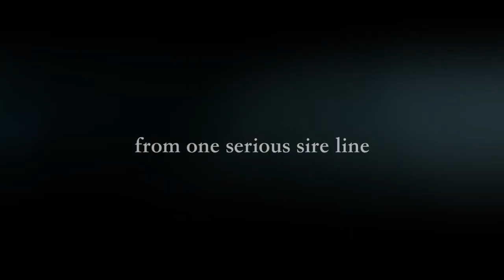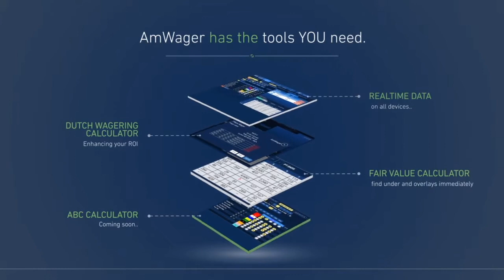Jose D'Angelo One on One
Welcome to another episode of @PastTheWireTV home of some of the best Horse Racing interviews and shows out there.

On this show with have up and coming trainer Jose D'Angelo. Maybe we really shouldn't call Jose up and coming as he already has an impressive resume. It started in Venezuela where Jose is from. He was the youngest trainer to win the Prestigious Classico Simon Bolivar in 2014 with Dreaming of Gold. Back then Jose was not only Dreaming of Gold he was dreaming of Roses, Classics, Breeders' Cups and more in the US.

Hear how Jose got the opportunity to train Jesus' Team to finish 3rd in the Jim Dandy at Saratoga, 3rd in the Preakness, second in the Breeders' Cup Mile and so much more after this horse was running in claiming races earlier in his career. Learn why Jose put the horse first and passed the dream of having a horse in the Kentucky Derby, not an easy decision to make.
See what Jose has his sights on in the future and how he hopes to get there.

Photo; Lauren King, Coglianese Photos, Gulfstream Park